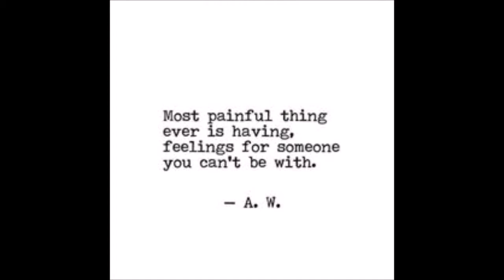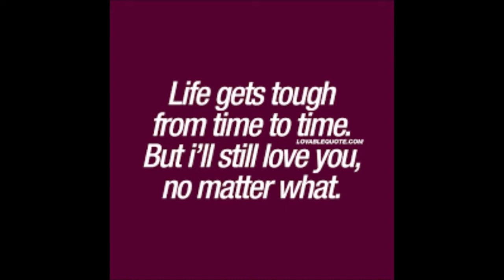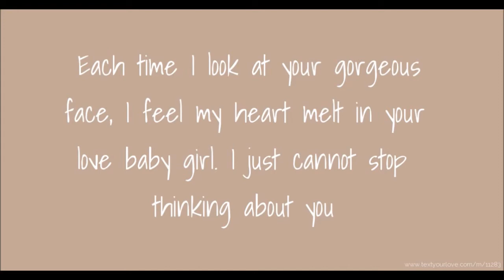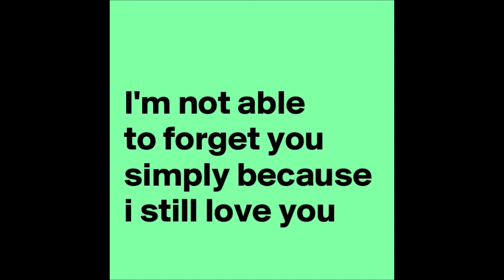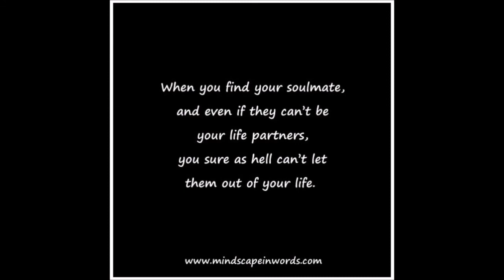Kar na sake hum pyaar ka sauda | Cover by Amit Agrawal | Karaoke | Kumar Sanu | Dharmendra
Amruta Singh
Asha Bhosle
Nadeem Shravan